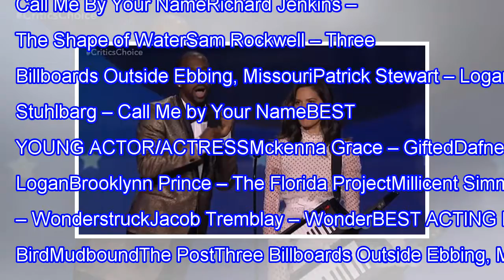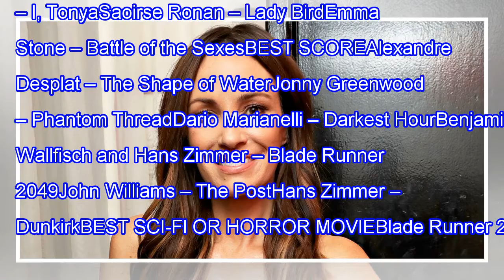Nancy kerrigan of his tweets are approved after olivia munn spoof